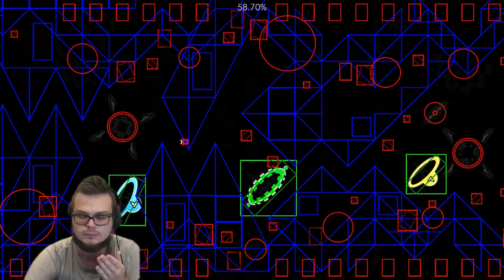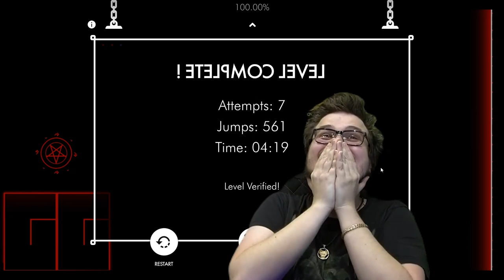БУЛКИН ПРОШЁЛ AETERNUS || BULKIN GEOMETRY DASH